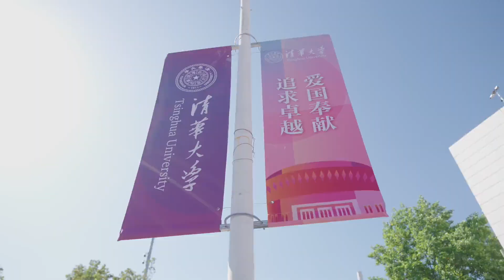直击！清华大学2023迎新现场：你好，新同学！